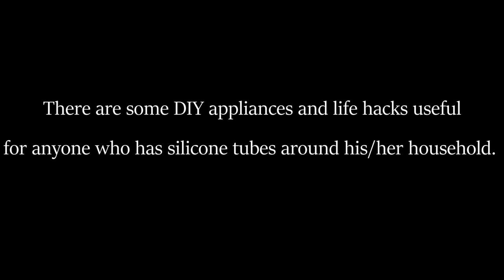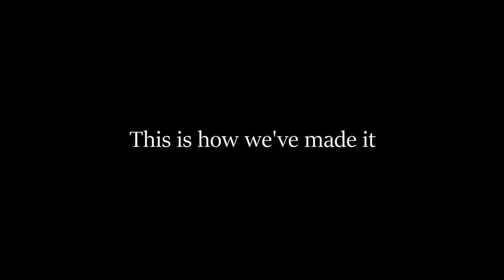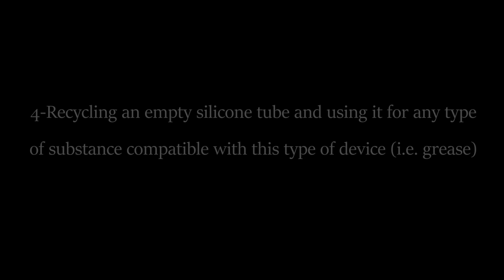4 CAULKING TUBE LIFE HACKS (SILICONE TUBE)